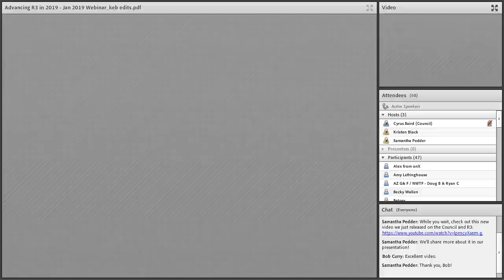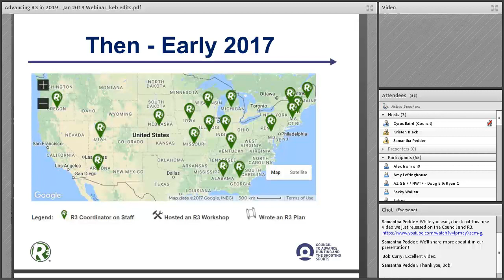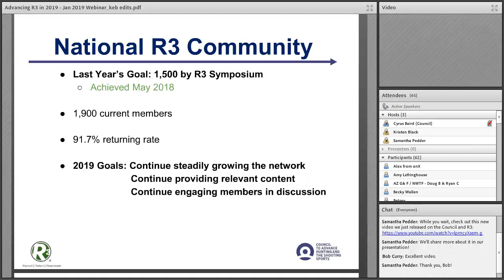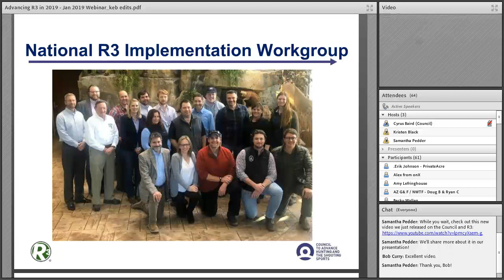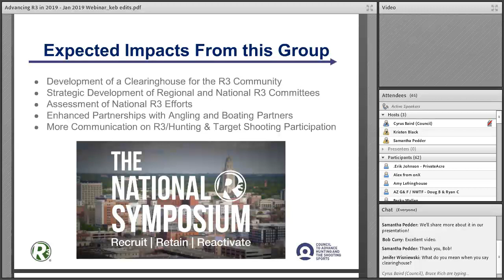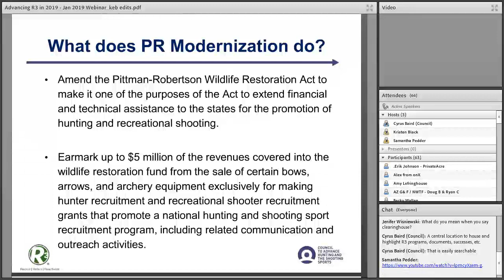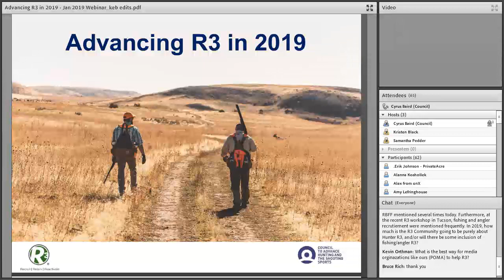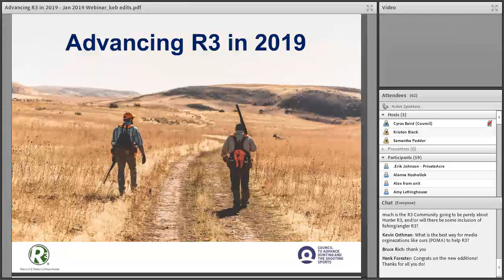R3 Webinar: (Jan. 2019) Advancing R3 in 2019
So much great work was done in 2018 and now that we are in a new year, it's time to look forward to making 2019 even more successful. Join The Council to Advance Hunting and the Shooting Sports staff to get a quick update on what they accomplished in 2018 and what they have in store for 2019.